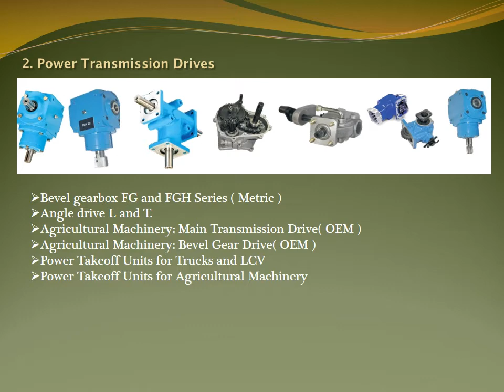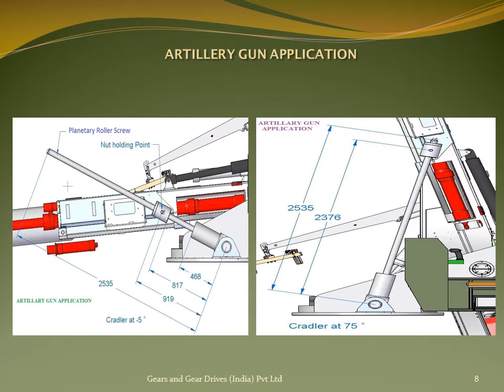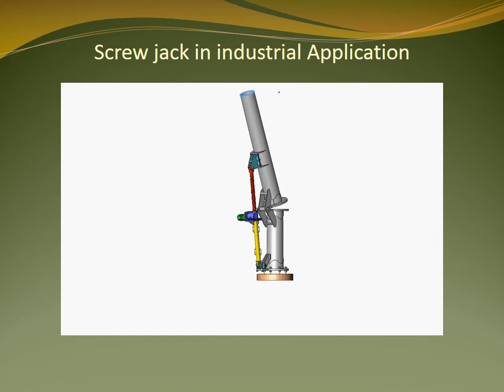GEARS AND GEAR DRIVES (INDIA) PVT LTD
Manufacturer and Exporter of the following products:

Motion Control and Drives Technology -Lifting Systems, Screw Jacks and Linear Actuator.

Mechatronics-Telescopic Lift Columns, Intelligent Anti-Backlash Servo Drive and Solar Actuator.

Power Transmission-Bevel Drives/L and T Drives, Agricultural Machinery Transmission PTOs, and LCVs, Spur, Helical, Bevel and Worm Gears, Screws and Nuts/Spline Shafts.